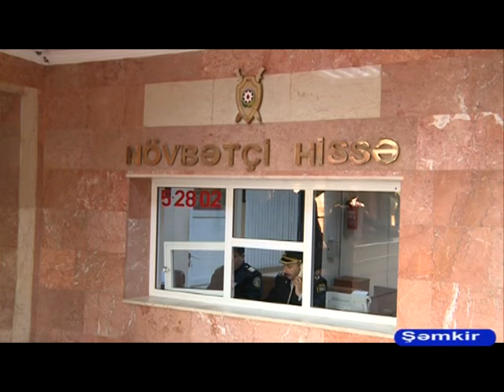Şəmkirdə oğurluq edən Gürcüstan vətəndaşı saxlanılıb.24 11 2015